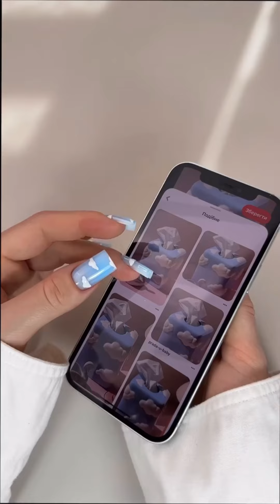BEAUTY ROUTINE | БРОВИ| НАРАЩИВАНИЕ РЕСНИЦ | РЕСНИЦЫ| ПЕРМАНЕНТ | МАКИЯЖ 💄 MAKEUP ,nails design